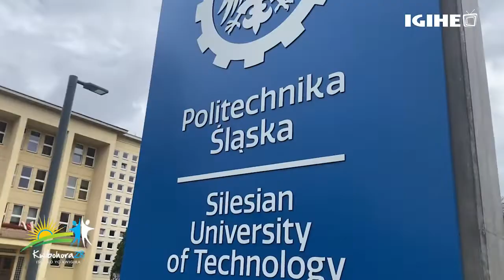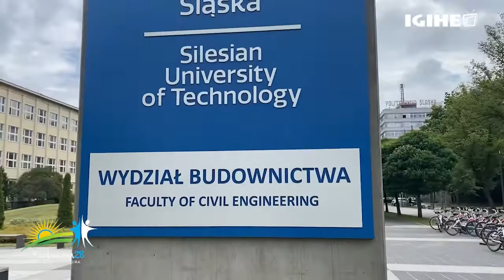MOU on academic cooperation signed between INES Ruhengeri and Silesian University of Technology